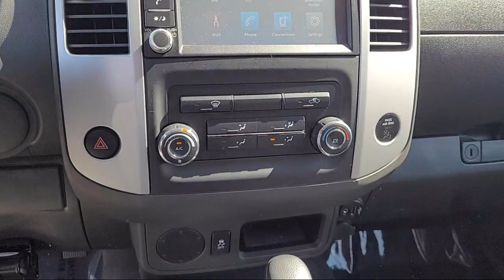2020 Nissan Frontier SV King Cab RWD Sacramneto Roseville Elk Grove Folsom Stockton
2020 Nissan Frontier SV King Cab RWD Stock Number: F16216A Vin:1N6ED0CE6LN703253.